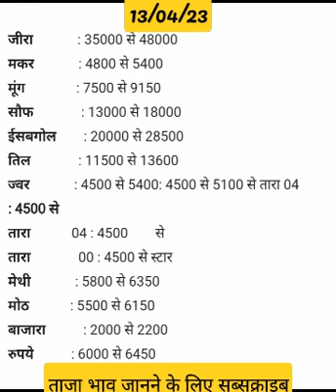nagaur mandi ke bhav 13-04-23, मेड़ता मंडी आज के भाव इसबगोल में जबरदस्त तेजी 28500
nagaur mandi today bhav
नागौर मंडी के ताजा भाव,
नागौर मंडी के आज के भाव,